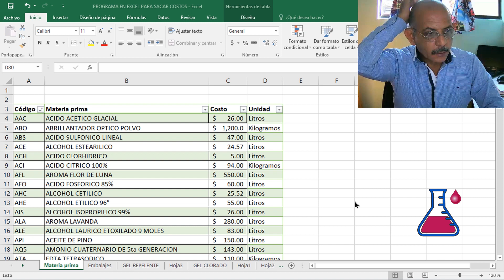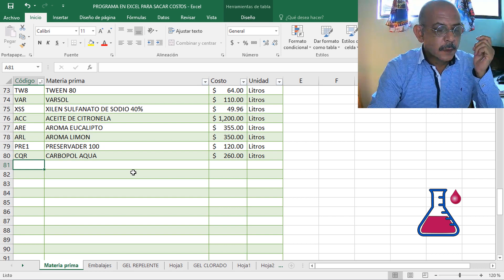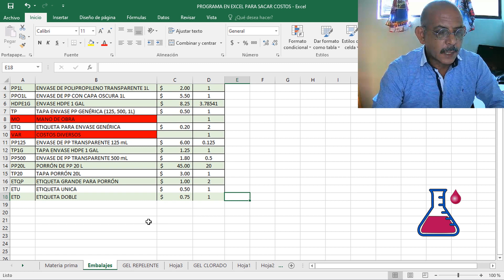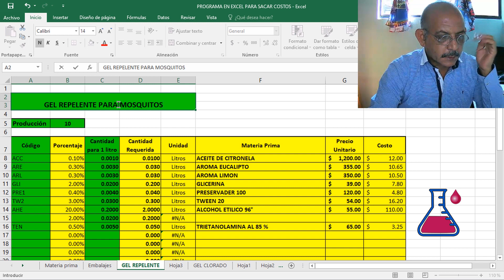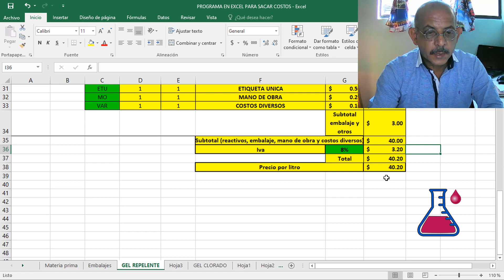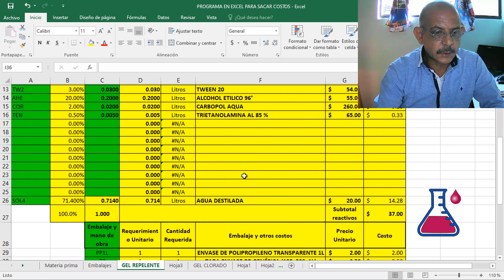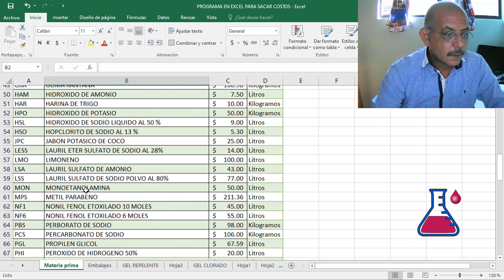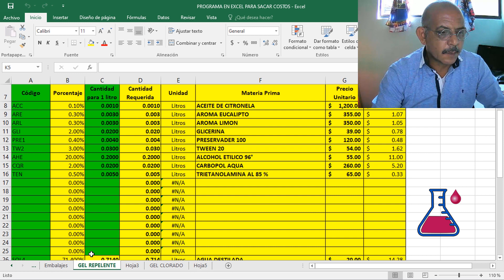PROGRAMA PARA SACAR COSTOS DE PRODUCCION DE PRODUCTOS DE LIMPIEZA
Ya está a la venta en Amazon el libro FORMULANDO DETERGENTES VOL I, Todo lo que necesitas saber antes de fabricar

Disponible en formato físico y tapa dura.
Puedes adquirirlo en Amazon dando clic en el siguiente enlace

Descripción del tomo:
FORMULANDO DETERGENTES VOL. I

Todo lo que necesitas saber antes de fabricar
Este manual práctico está diseñado para guiar a aquellos interesados en la fabricación y formulación de detergentes y productos de limpieza. A través de sus 350 páginas y 11 capítulos detallados, los lectores aprenderán desde los antecedentes históricos de los jabones y detergentes, hasta los aspectos más técnicos y actuales de su producción. El libro aborda temas fundamentales como la contaminación ambiental derivada del uso de productos de limpieza, la teoría y clasificación de los tensoactivos, así como las funciones de estos en la formulación de detergentes, limpiadores, desinfectantes, suavizantes de telas, productos para lavanderías, productos diseñados para embellecer el automóvil, productos de cuidado personal y productos industriales.
Además, explora en profundidad la composición de los detergentes y ofrece una guía completa sobre la clasificación de los productos de limpieza, enseñando cómo estructurarlos adecuadamente. Incluye un diccionario de materias primas utilizadas en la formulación, unidades de medida y los instrumentos de medición necesarios para una dosificación precisa de cada compuesto.
Los protocolos de seguridad, la planificación del lugar de trabajo y la selección de las mezcladoras son también temas clave abordados en este libro, garantizando que el proceso de fabricación se lleve a cabo de forma eficiente.
Finalmente, se ofrece un compendio de 100 formulaciones para que el lector pueda iniciar su propio proyecto de fabricación, con recomendaciones útiles para cumplir con las leyes y regulaciones en vigor.
Este libro es una herramienta indispensable para emprendedores y profesionales del sector, que buscan una guía completa, práctica y fundamentada para empezar en el mundo de los detergentes y productos de limpieza.

Si te gusta el trabajo de tu servidor y deseas ayudar a sostener económicamente este canal puedes hacer tus donaciones vía PayPal usando el siguiente enlace
o a la cuenta 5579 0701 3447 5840

Este programa te ayudara a tener un control preciso de cuanto te cuesta formular cada uno de tus productos.
En presente tutorial te enseño el manejo del mismo.